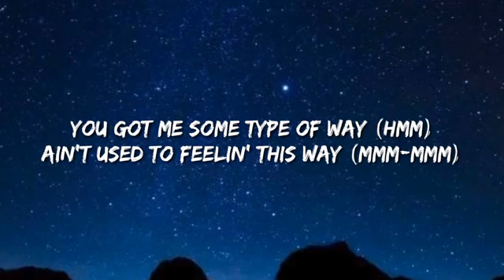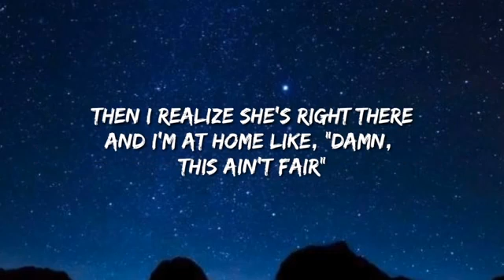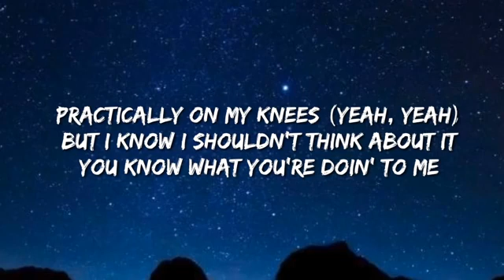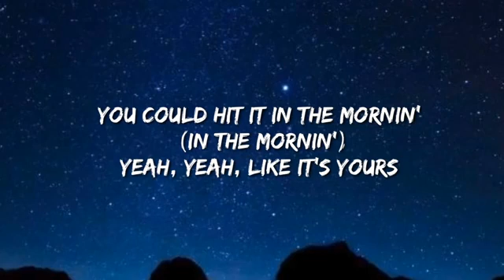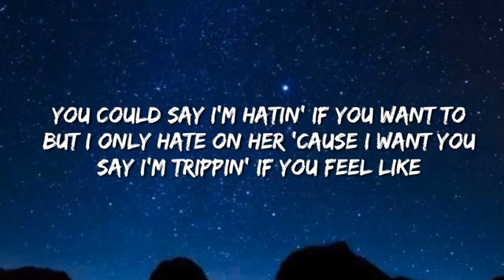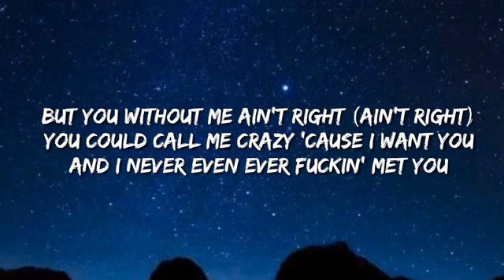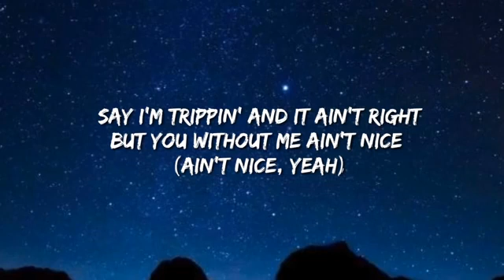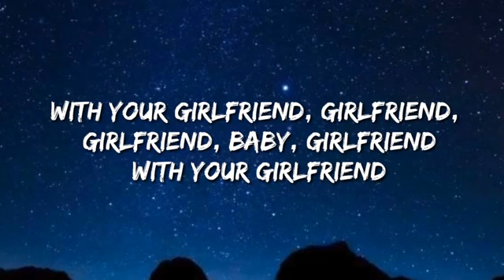Ariana Grande Break up with your girlfriend